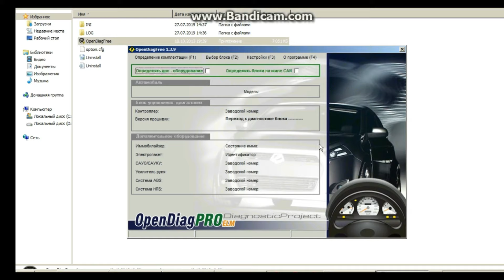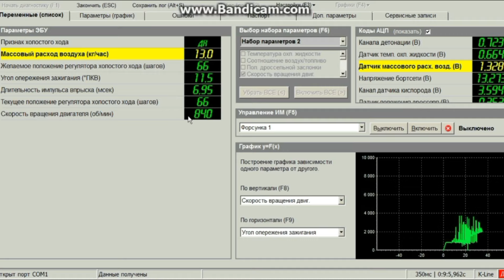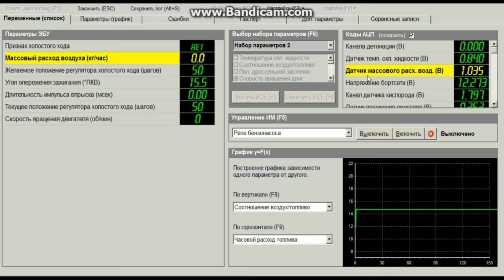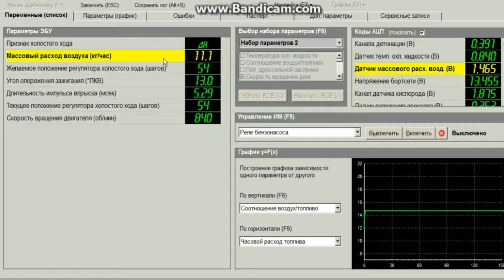ДМРВ. МЫТЬ или НЕ МЫТЬ? ТЕСТ. Диагностика ДО и ПОСЛЕ. Чистка ДМРВ (MAF). Плавают обороты, Глохнет?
ДМРВ. Мыть или НЕ мыть? Тест и Диагностика ДО и ПОСЛЕ Чистки ДМРВ(MAF). Как чистить ДМРВ Bosch

ДМРВ - это Датчик массового расхода воздуха ( MAF-сенсор)- это дорогостоящий и достаточно важный датчик в автомобиле оснащенном ЭСУД( с ЭБУ )
Первая проверка по АЦП через программу Diagnostic Tool. Далее - через OpenDiag

Датчик MAF- ДМРВ отвечает за то, чтобы правильно формировалась топливная смесь на основе количества потребленного воздуха. Он определяет, какое количество бензина должно поступить в цилиндры блока через форсунки, подавая соответствующие сигналы на электронный блок управления. Для того чтобы определить количество воздуха, которое проходит через воздушный фильтр к дроссельной заслонке, в датчике встроены высокочувствительные нити.
Стоит ли менять ДМРВ, если можно промыть ДМРВ.

ДМРВ.Тестирование.Мыть или НЕ мыть? Диагностика ДО и ПОСЛЕ.Чистка ДМРВ(MAF) Bosch 116 / Bosch 037
Ремонт ДМРВ и восстановление ДМРВ

Как проверить дмрв признаки неисправности датчика и как проверить ДМРВ. Чистка ДМРВ. Как правильно снять и почистить ДМРВ. Всё подробно. opendiag.elm327/elm327 ваз. программы. Как проверить и почистить ДМРВ ВАЗ своими руками.Не спешите покупать новый датчик массового расхода воздуха (ДМРВ). История о чистке ДМРВ Bosch 116 ВАЗ 2114.Лечим ДМРВ.ELM327/ДМРВ ВАЗ инжектор. Продлеваем жизнь датчику.Проверка ДМРВ , без ошибок. Диагностика инжектора.Дмрв признаки неисправности.
Как проверить и почистить ДМРВ ВАЗ своими руками
Как определить неисправность ДМРВ 037.ДМРВ Способы проверки. ДМРВ после чистки работает как новый спустя 4 месяца делаем замер.Демонстрация неисправного ДМРВ на Калине, Приоре, Гранте, ВАЗ 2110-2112, 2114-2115.ДМРВ (MAF-sensor). Разборка и чистка. Неожиданный результат! ДИАГНОСТИКА и ЧИСТКА Датчика Массового Расхода Воздуха ДМРВ, MAF.Чистка ДМРВ. Промывка расходомера.
Как проверить дмрв признаки неисправности датчика и как проверить ДМРВ Проверка ДМРВ. Как проверить датчик ДМРВ.Расходомер воздуха.Чистка ДМРВ! Или ровная работа двигателя.Расходомер воздуха (дмрв).Как почистить ДМРВ (датчик массового расхода воздуха).Проверяем исправность ДМРВ .Глохнет двигатель \ Плавают обороты \ ДМРВ чистка.Проверяем исправность ДМРВ на ВАЗ 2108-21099, 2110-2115, Калина, Приора, Гранта.Ремонт обслуживание расходомера воздуха ДМРВ.Можно ли почистить ДМРВ (датчик массового расхода воздуха)? Можно!Чистка дмрв. Датчика массового расхода воздуха. чистка датчика дмрв.чистка дмрв спиртом. Чистим MAF сенсор спиртом .
Чистка ДМРВ. Выбор очистителя для чистки ДМРВ. Эксперимент. ДМРВ признаки неисправности. Плохая масса ЭБУ. Масса эбу ваз 2114. Масса ЭСУД ваз 2114.